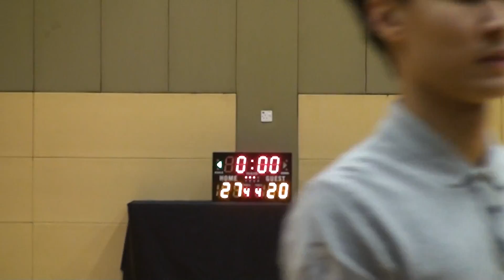01NOV15 Conquerors vs iStar Q3